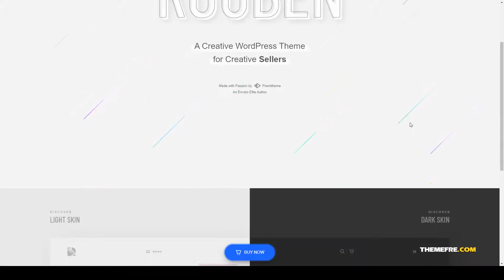Rouben - Creative Portfolio Photography WordPress Theme fullscreen dark Easy Create Website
Compatible With Elementor, WooCommerce 4.0.x, WooCommerce 3.9.x, WPML

 Columns 4+

 Layout Responsive

 Tags agency, blog, business, creative, dark, elementor, fullscreen, gutenberg, light, photography, portfolio, rtl, slideshow, video, woocommerce